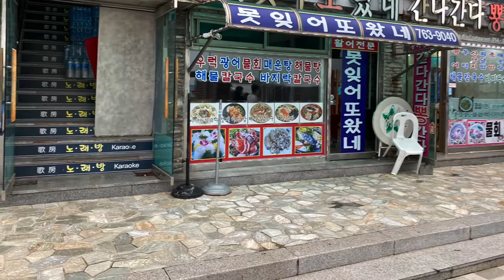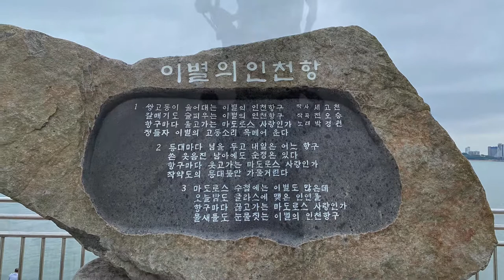Wolmido, Incheon, South Korea: At a Glance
Wolmido is a western sea coast to Incheon City. The place is full of attractions for tourist with Amusement Parks, Ferry Ride, Live Performances. One can easily spend at least one day in exploring this area.
Places to visit in Incheon.
월미도, 인천 여행
인천가볼마한곳